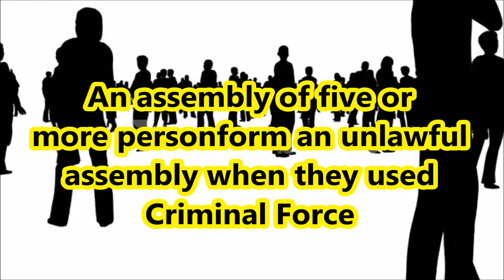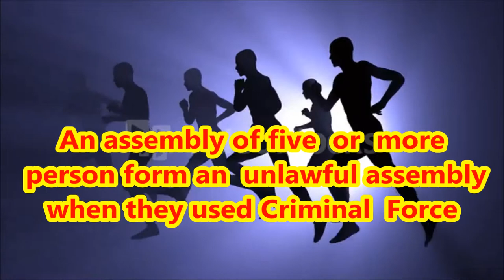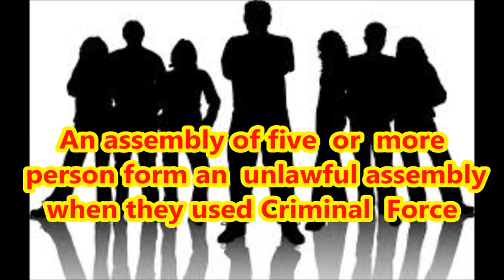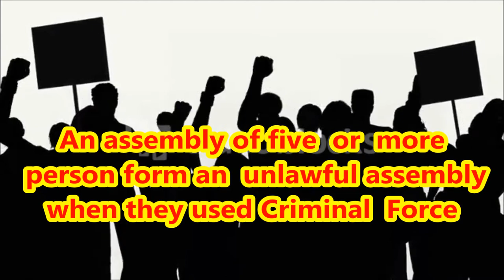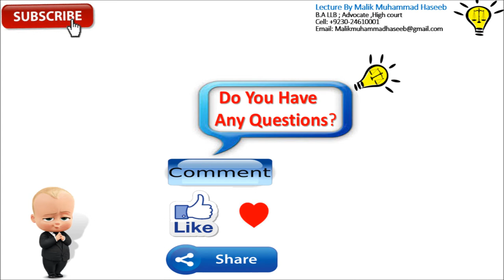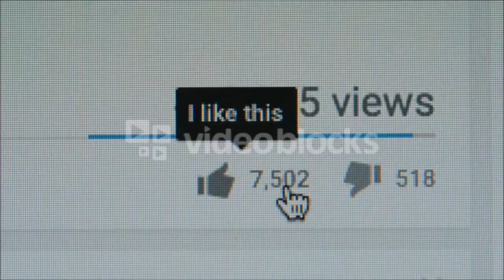An assembly of five or more person form an unlawful assembly when they used Criminal Force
VIII
OF OFFENCES AGAINST THE PUBLIC TRANQUILLITY
141. Unlawful assembly:

145. Joining or continuing in unlawful assembly, knowing it has been commanded to disperse:

CHAPTER V
OF ABETMENT